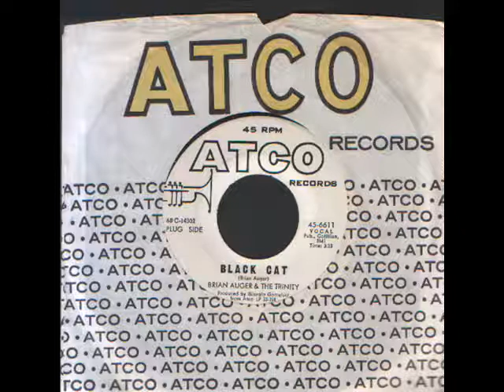Brian Auger - Black cat - In and out.wmv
Brian Auger - Black cat - In and out